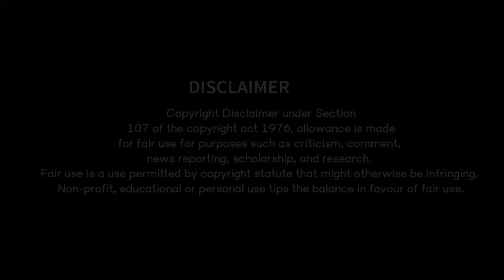New Jatra Love Song/Tu Hasu Thibu Mo Luhare/Tulasi Gananatya/Singer-Nandini/Love Song